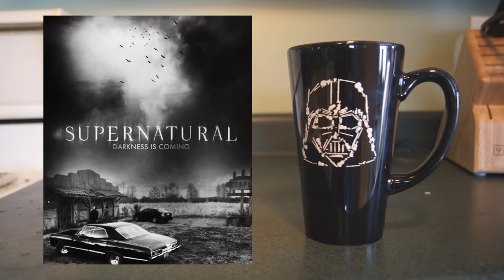Supernatural Season 11 Episode 18 Review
Supernatural pulls out a big one with one of the best episodes of the season!